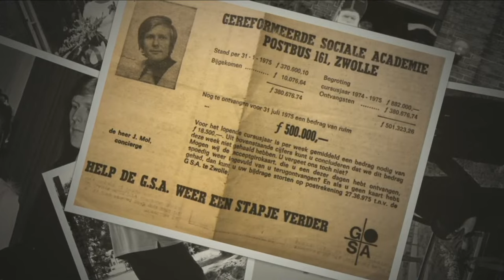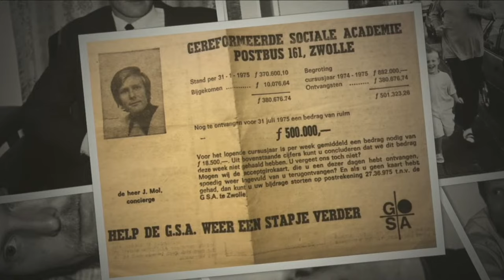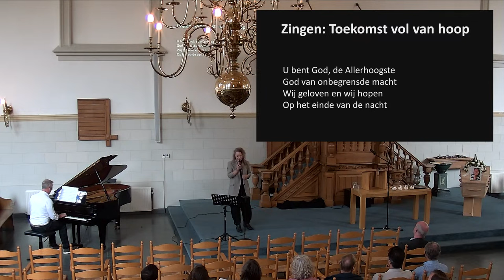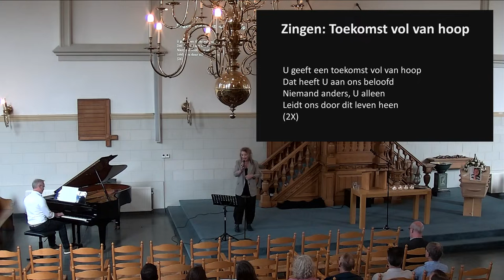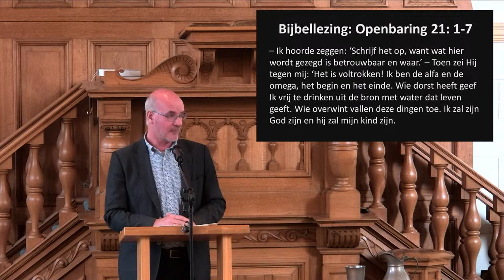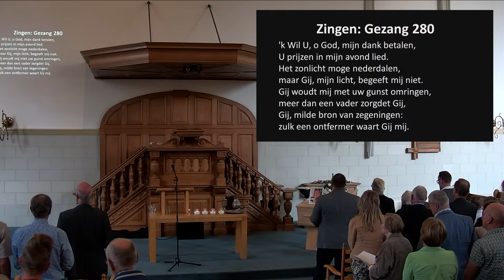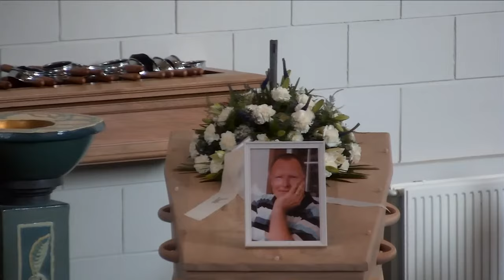Uitvaart Johan Mol